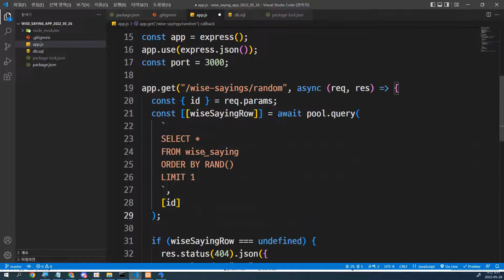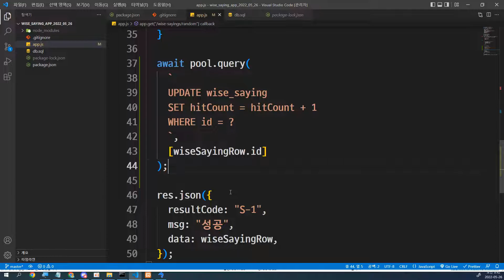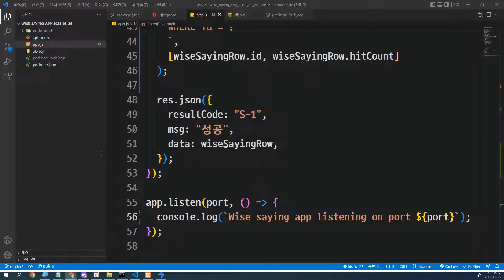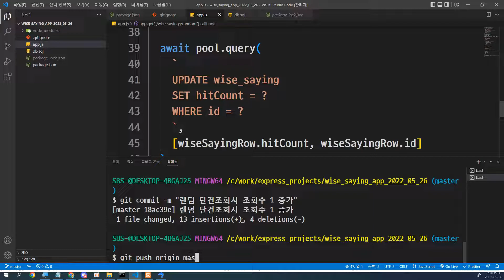22 05 26, ken 6273, 3강, DB설계, 랜덤단건조회 시 조회수 1 증가